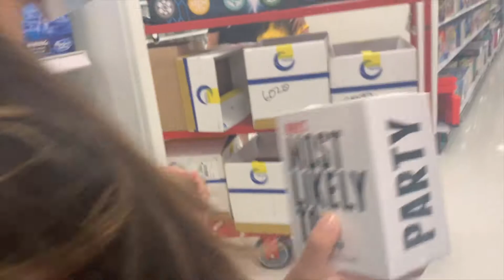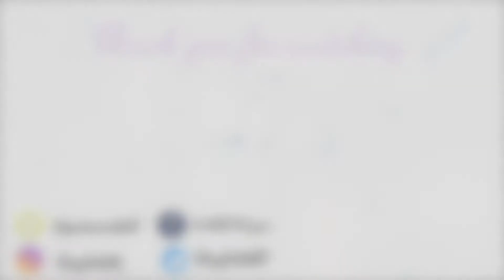Full Girl Day Vlog - Ugly Friends Could Never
Heyy guys, this is a fun, random day with my best friends and we decided to vlog it for you guys. This is just for fun so I hope you guys laughed at our dumb ass. Until next time
xoxo
Lisbeth